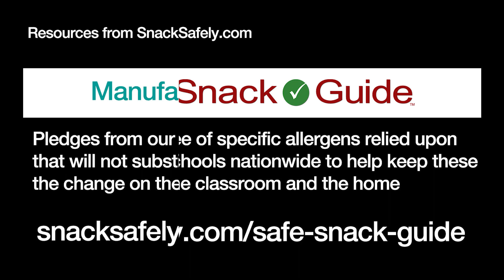How the FDA's Relaxation of Ingredient Labeling Requirements Will Affect the Allergic Community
As we are still being inundated with questions and concerns regarding the FDA's recent guidance that relaxes labeling requirements for the duration of the pandemic, we thought it best to reach out to you directly to explain what the guidance does, how it affects the food allergy community (including those with allergies confined to the Top 8 and those allergic to foods outside the Top 8), and how we can help you during this time of uncertainty.